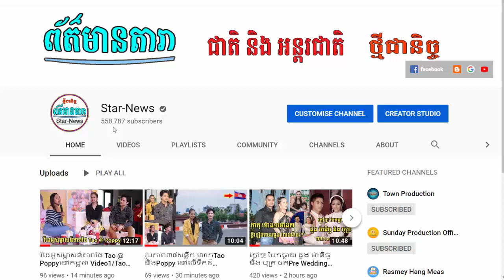ពេជ្រ សោភា មានប្រុសស្នេហ៍ថ្មីប្លែកមុខ ? ,នេះជាបំណងធំ យ៉ាយ៉ាទី២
I.ពេជ្រ សោភា មានប្រុសស្នេហ៍ថ្មីប្លែកមុខ ?
II.នេះជាបំណងធំ យ៉ាយ៉ាទី២
-វីដេអូពេញនិយមទាំង១០របស់StarNews link នៅខាងក្រោម: